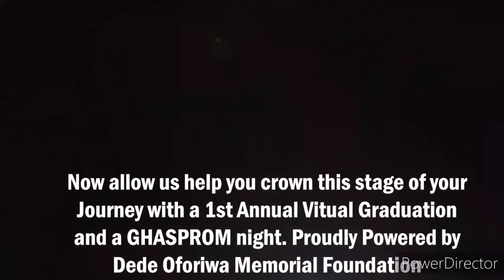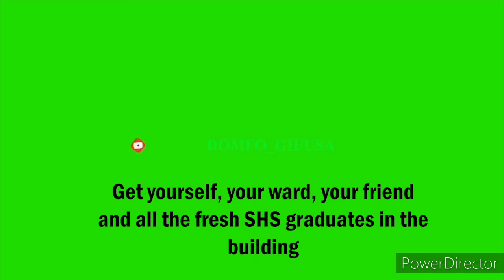GHASPROM by DOMFO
Join us let's celebrate our SHS graduates